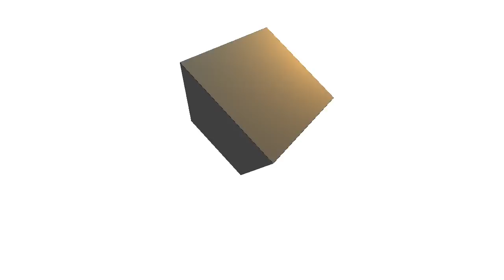YOLP -- NaN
4 kilobytes intro by ye olde laptops posse
Took 4th place at Evoke 2012.

Tech: realtime fluid simulation using SPH calculated using GLSL shader. Liquid particles are rendered with point sprites and then merged with raymarched scene (also using shaders).